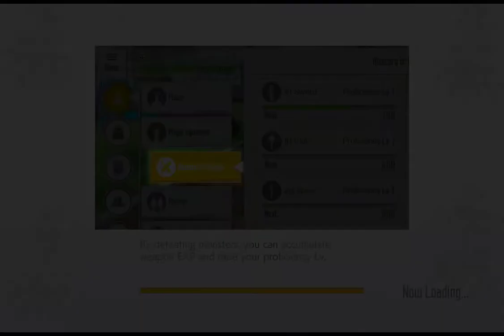SAOIF video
the streams didn't work so I had to do a video instead